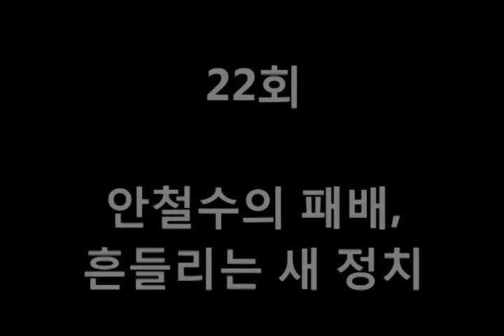[이대근의 단언컨대]22회-안철수의 패배, 흔들리는 새 정치